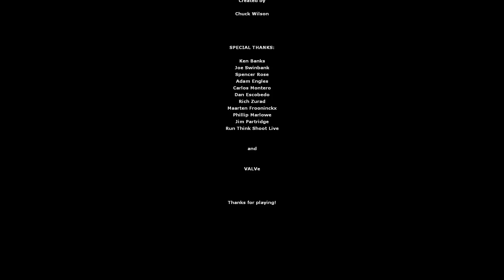Half-Life 2: Year Long Alarm (ХОРОШИЙ МОД ПРО ФРИМАНА!) #64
Half-Life 2: Year Long Alarm - Хорошая модификация для Half-Life 2!
На данный момент мод есть в Steam и он бесплатен!
Посмотрим?

Полный сборник Half-Life 2 для STEAM по дешевке!